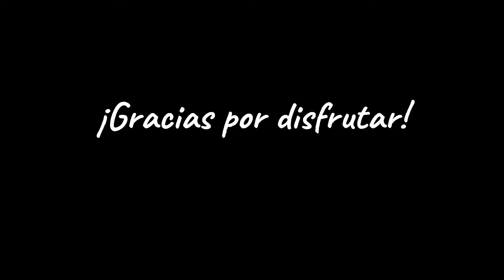Brave explorer~~~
What specie is this ant?

Is she a worker female ant?

★★★★Please  share your thoughts and experiences★★★★